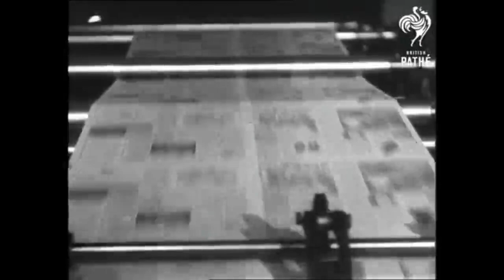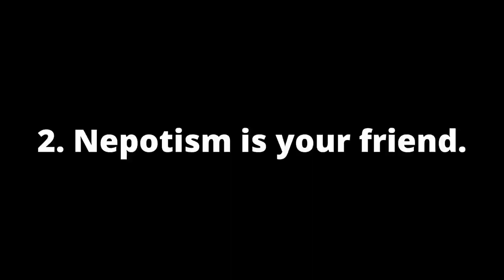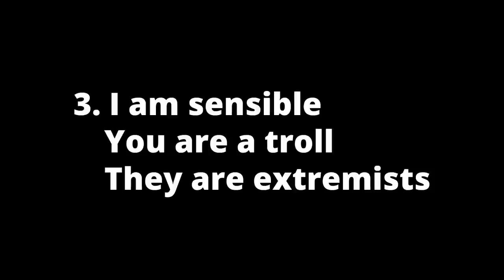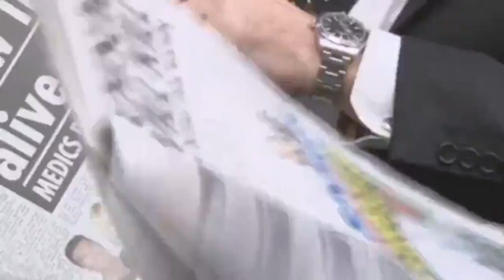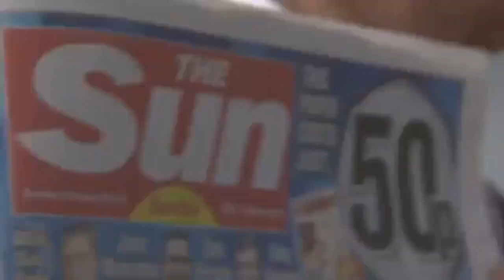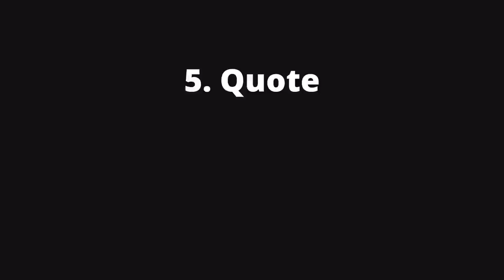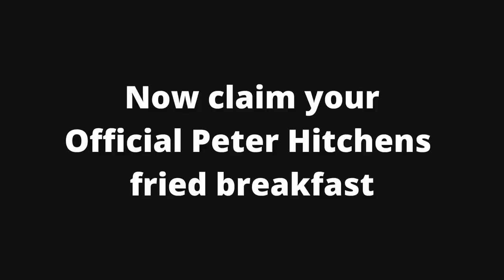How to be a columnist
A quick and dirty guide on how to be a columnist in the British media. Warning! This will absolutely not get you employed.